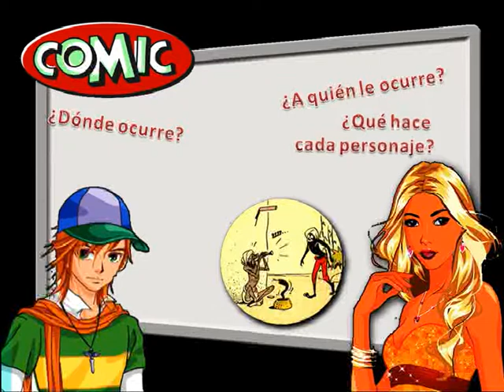Un conflicto en la India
Apoyo multimedia para taller de narración basado en una estética de cómic